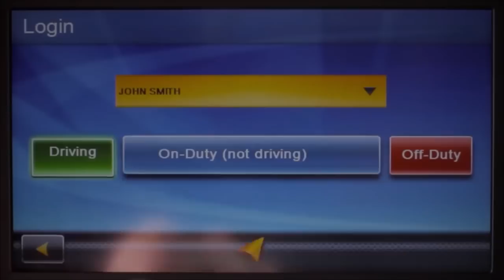Every Time Bones Says he is a Young Someone or Something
SESH.

I'll post a track list in the comments soon.